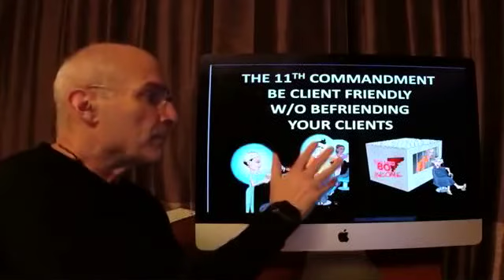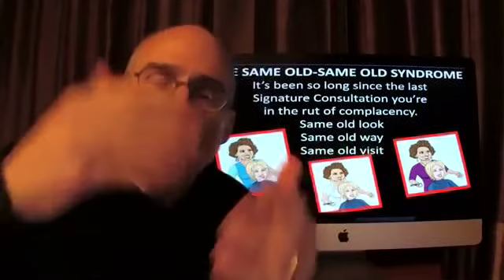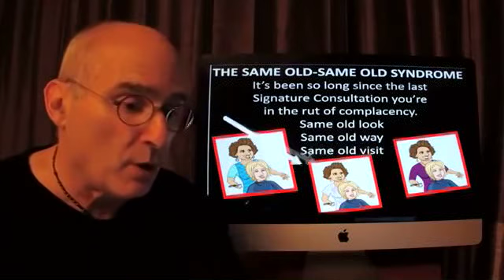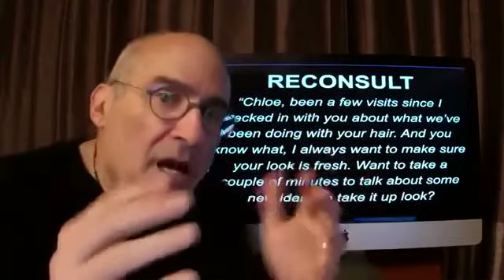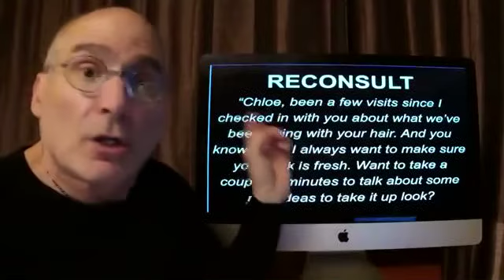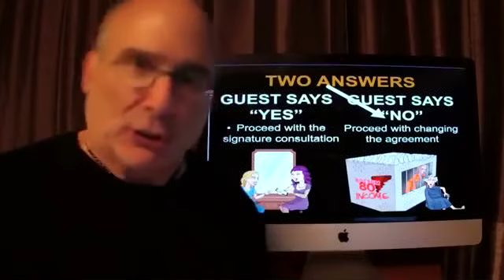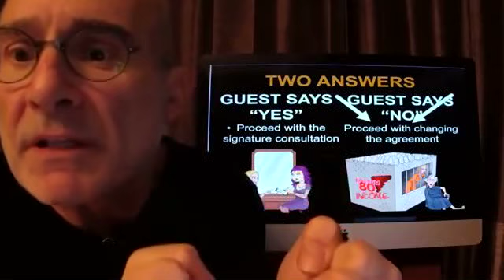31- Michael Cole Facebook Live- Blasting Your Pay Consultations pt 2